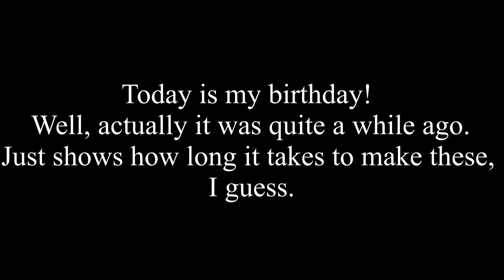շնորհավոր ծնունդդ ինձ